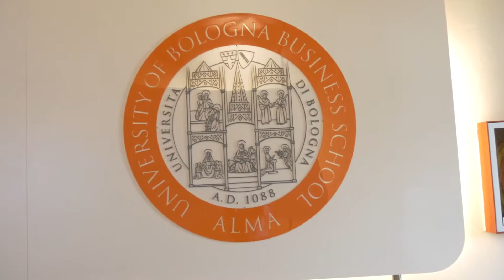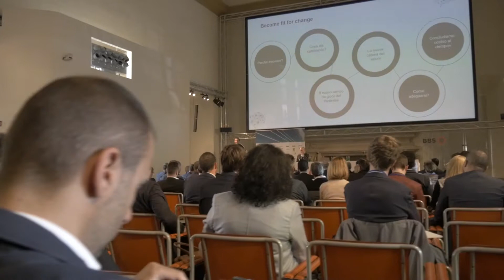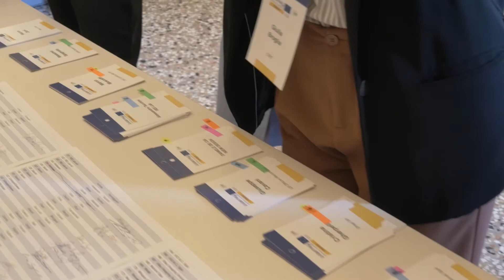CRIT Networking Day 2019 - Come l’innovazione guida la competitività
CRIT Networking Day 2019.
Nicola Raule, R&D Manager di CRIT, introduce all'evento annuale di CRIT, quest'anno dedicato ai temi di Innovazione e Competitività e integrato all'interno del contesto del progetto finanziato dal programma Europeo Interreg SYNERGY.

Interessato al Networking day 2019?